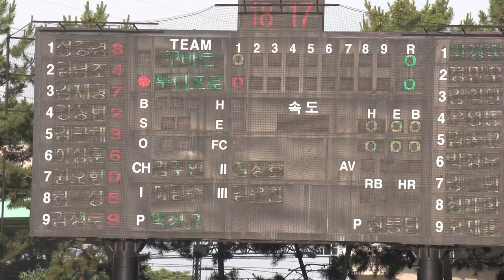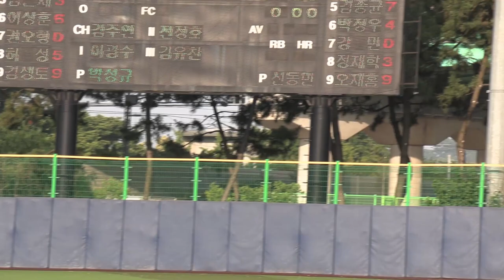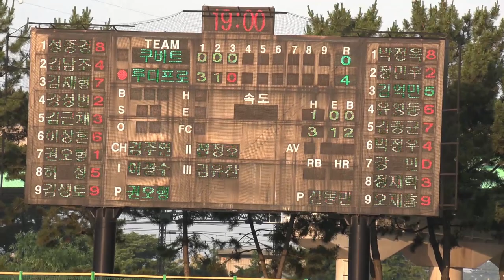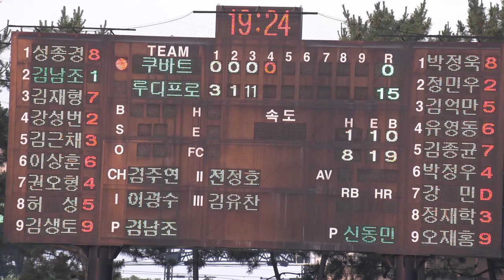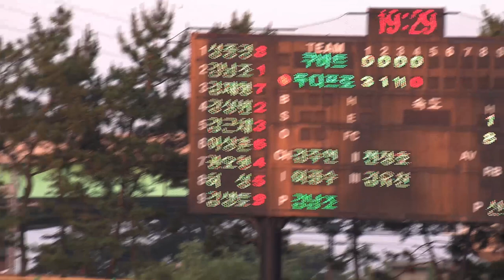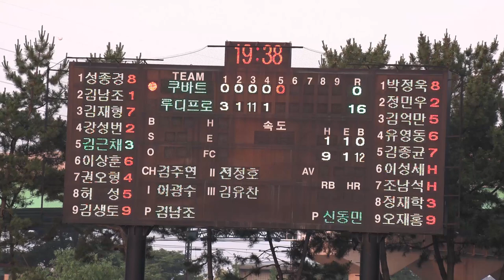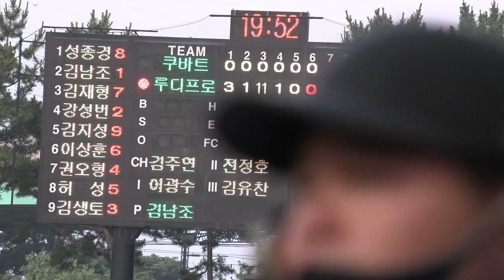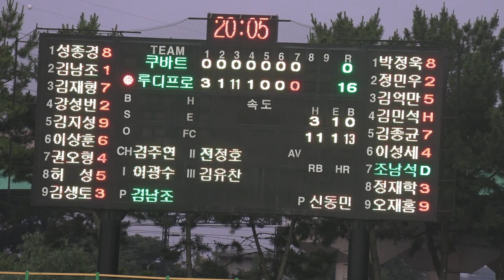[풀영상] 2020 시흥시 정왕리그 토요3부 결승전